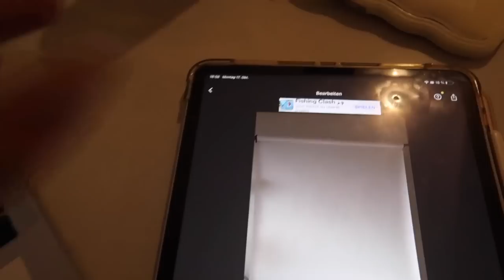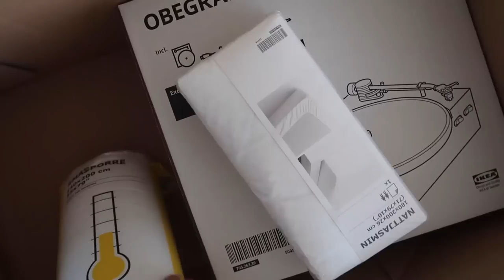Berlin Apartment Updates 1/2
WELCOME TO
Apartment Updates Teil 1 von 2

& now have a wonderful Day 🤍

every Monday; 6PM/18Uhr
xoxo Belina